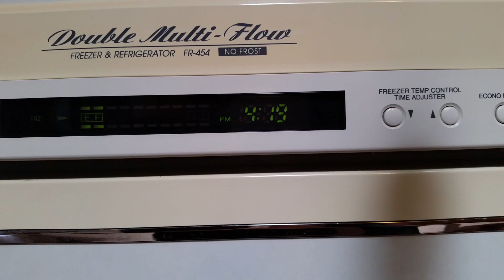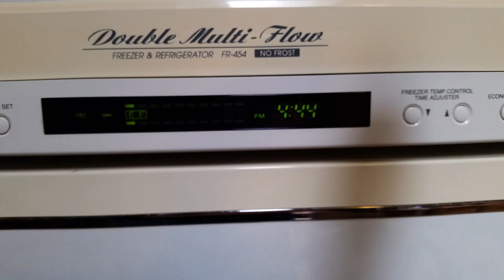Thịt 3 chỉ, đậu phụ rán sốt cà chua, bắp cải luộc! Pork belly, fried bean curd in tomato sauce...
Perfect dipping sauce for boiled cabbage!
When I have boiled cabbage, but don't have this meat and bean curd tomato sauce to dip in, I would have a hard boiled egg smashed in a bit of fish sauce...That will be the first perfect dipping sauce :)